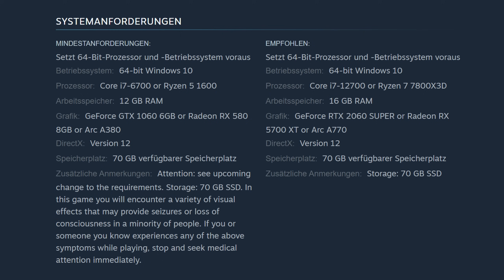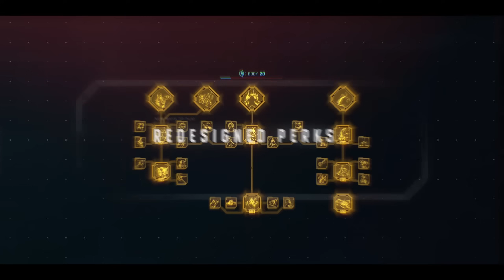Cyberpunk 2077 Phantom Liberty kaufen oder nur 2.0? Mini-Review zum Update & DLC | Gameplay Deutsch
Vor dem Kauf der Test: Lohnt sich der Cyberpunk 2077 DLC Phantom Liberty oder reicht euch vielleicht schon das Update 2.0? Und wie starte ich am besten in die Erweiterung? Das beantworte ich euch in diesem Video.

Kapitel
00:00 Die wichtigsten Infos zu DLC & 2.0
0:22 Überblick
1:10 Kaufen oder nicht?
2:08 Grafik & Performance
2:40 Bugs
3:00 Spieldauer
3:18 Story
3:42 Gameplay
4:28 Der richtige Start in Dogtown